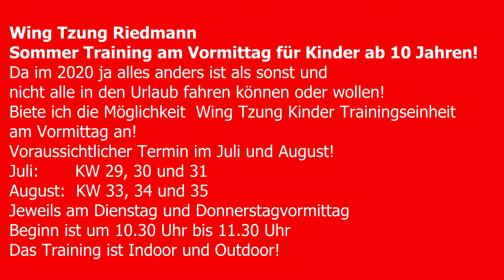Wing Tzung Sommercamp Training jeweils am Vormittag für Kinder ab 10 Jahren..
Wing Tzung Sommercamp Training jeweils am Vormittag für Kinder ab 10 Jahren! Da im 2020 ja alles anders ist als sonst und nicht alle in den Urlaub fahren können oder wollen!Biete ich die Möglichkeit des Wing Tzung Kinder Trainings am Vormittag! Voraussichtlicher Termin im Juli und August!
Wing Tzung Academy Dai-Sifu Hubert Riedmann in Lustenau, Vorarlberg, Österreich.